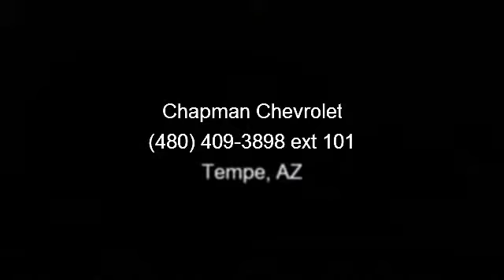2005 Chrysler PT Cruiser - Chapman Chevrolet - Tempe, AZ 85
Presenting the 2005 Chrysler PT Cruiser Gt. This may be the set of wheels you've been looking for. This vehicle comes with a reliable 4 cylinder engine, connected to a smooth shifting automatic transmission.. This vehicles top features include Pass-Through Rear Seat, Power Steering, Driver Air Bag, Power Outlet, Fog Lamps, Child Safety Locks, A/C, Cassette, and Chrome Wheels. This car won't be available much longer.